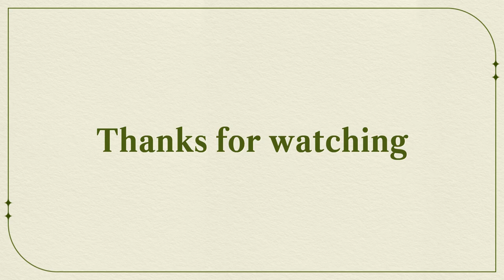Victoria, Autistic Girl from Chicago, begins to use a keyboard to communicate with the world.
Victoria, Autistic Girl from Chicago, USA - Non-face-to-face autism treatment reviews : 2

She proved that even nonverbal autistic children can communicate using a keyboard.
Victoria begins to use a keyboard to communicate with the world

Asperger's syndrome
autism treatment